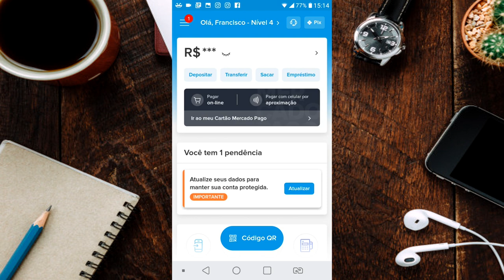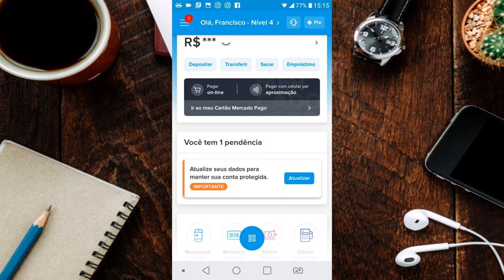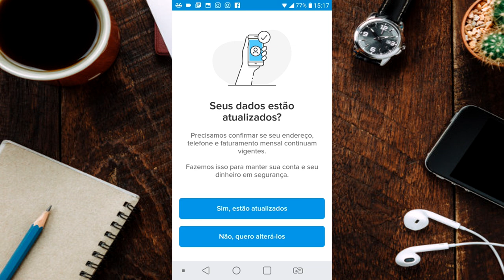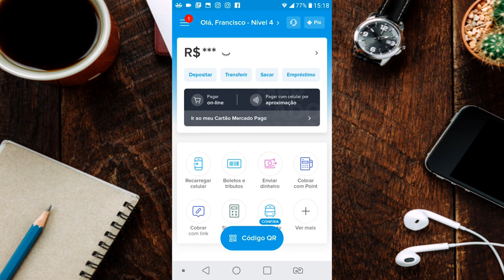URGENTISSIMO! MERCADO PAGO, ATUALIZAÇÃO PARA NOVA LIBERAÇÃO DE CRÉDITO NÃO DEIXE DE ATUALIZA-LAS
ATENÇÃO! VOCÊ RECEBEU ESSA MENSAGEM? ENTÃO NÃO DEIXE DE ATUALIZAR SEUS DADOS NO MERCADO PAGO. REM AI NOVA REMESSA DE APROVADOS NO CARTÃO DE CRÉDITO. LOGO APÓS ESSA ATUALIZAÇÃO...